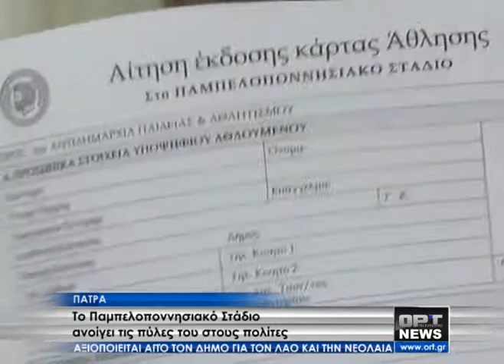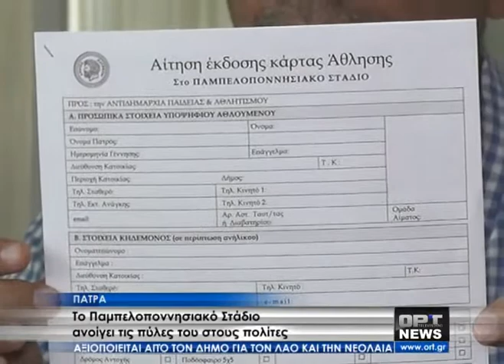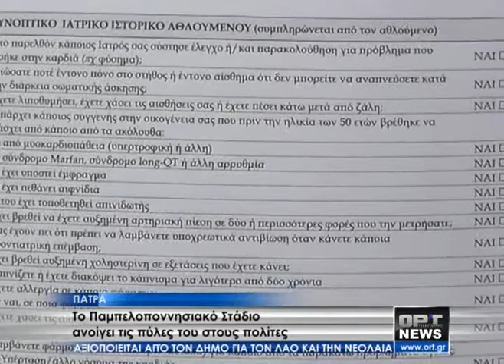Πάτρα, το Παμπελοποννησιακό στάδιο στην υπηρεσία των πολιτών